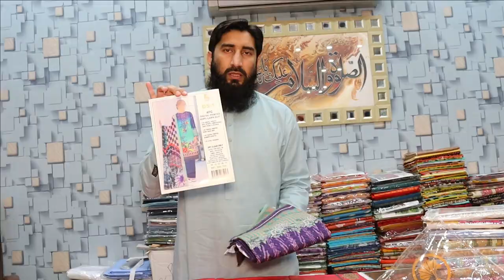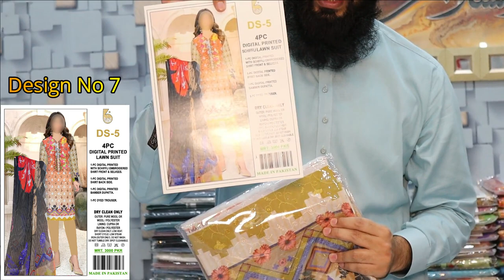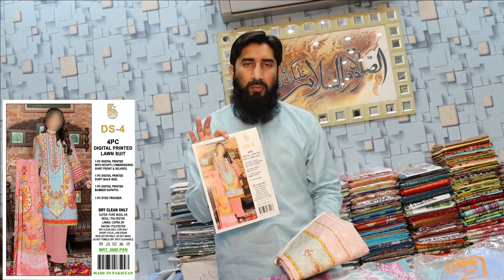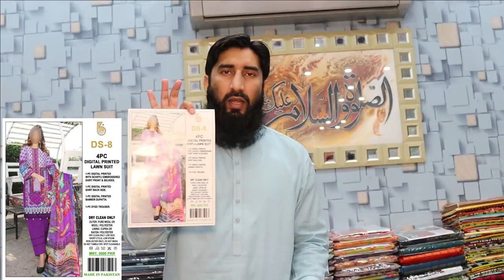3pc PREMIUM LAWN WITH CHICKENKARI ( 23-05-21)